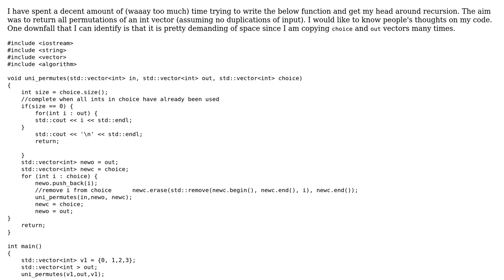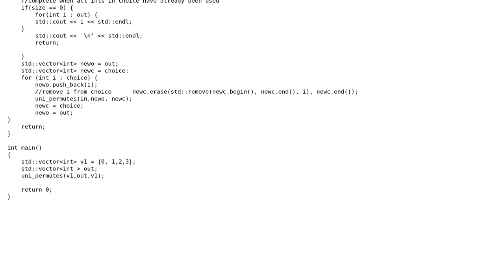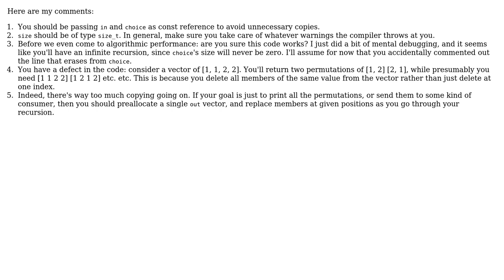Code Review: All permutations of integer vector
With thanks & praise to God, and with thanks to the many people who have made this project possible! | Content (except music & images) licensed under CC BY-SA | Music | Images & others | With thanks to user RomanK user Luke Purnell and the Stack Exchange Network Trademarks are property of their respective owners. You are responsible for your own actions.